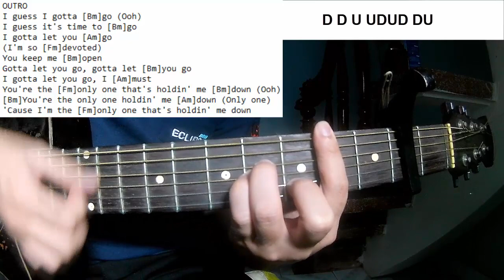SZA - Open Arms | Guitar Tutorial